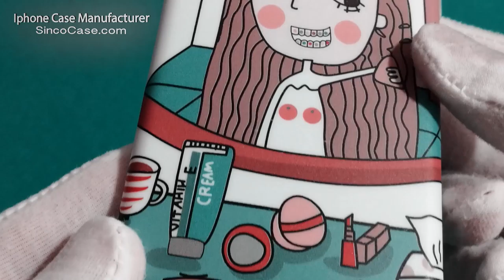urban art phone case - cell phone case customizer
Customize any iPhone, Galaxy, MacBook or gaming device with premium cases and artfully crafted skins by sincocase. Express yourself & make it yours at sincocase.